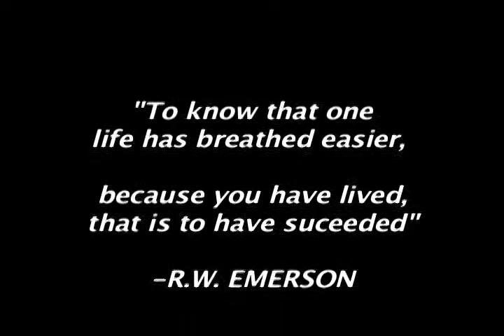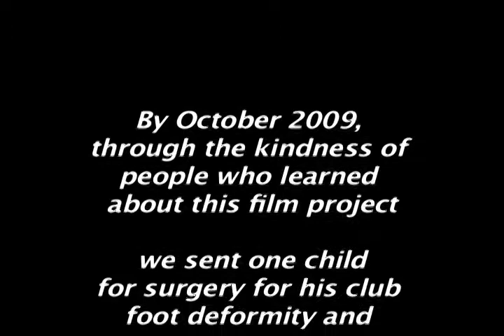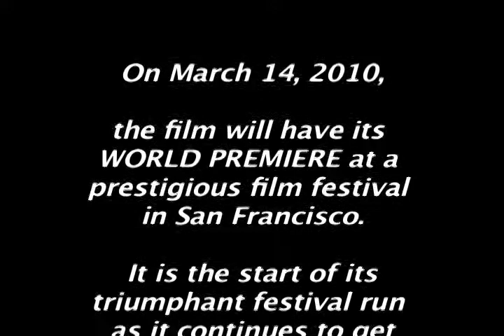To know even one life has breathed easier because you have lived... RW Emerson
This film is now at Amazon!

(REMINISCE: This Video is from 2010) From the creators of THE MOUNTAIN THIEF, the cast is back with a NEW FILM, The Solar Champion!

Join us in our efforts to inspire change by JOINING THE FILM'S PAGE in FACEBOOK:

SYNOPSIS:

HE MOUNTAIN THIEF is a narrative feature film about a world of monstrous mountains of trash where a family confronts their ultimate fight for survival .